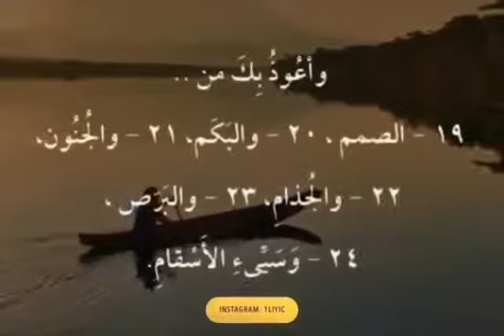دعاء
Vidéo de Loudy